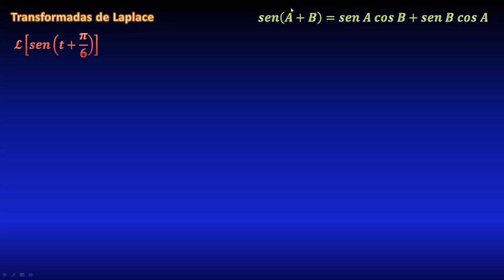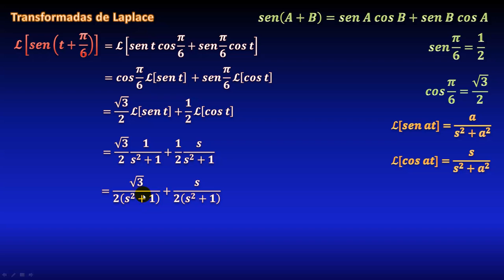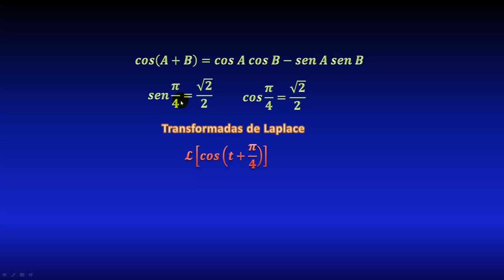180. Transformada de Laplace del seno de una suma, usando identidad trigonométrica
En este video veremos cómo calcular la transformada de Laplace del seno de una suma, usando una identidad trigonométrica básica, y valores del seno y coseno de pi entre 6.
** ENLACES IMPORTANTES **
LISTA COMPLETA SOBRE TRANSFORMADAS DE LAPLACE:

** MIRA TODOS MIS CURSOS AQUÍ **
** BIBLIOGRAFÍA **
** DONACIONES **